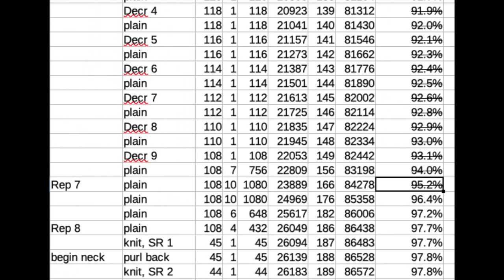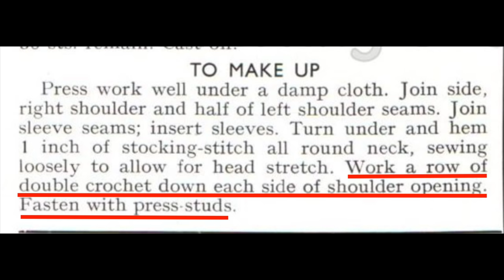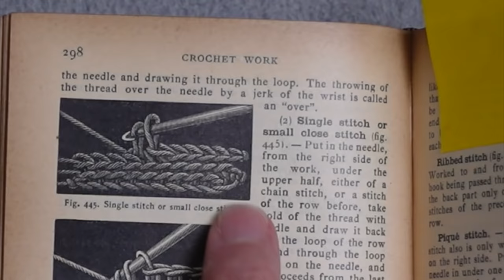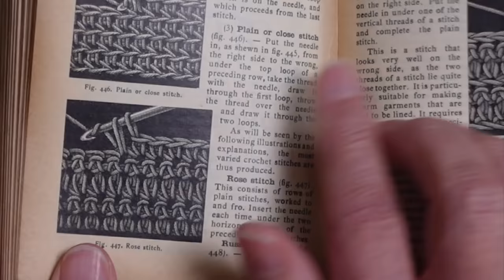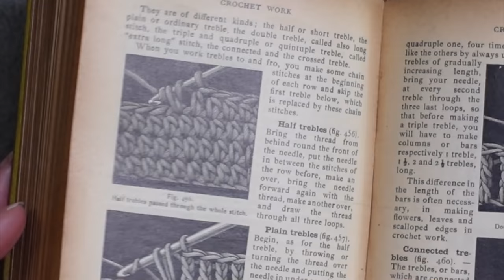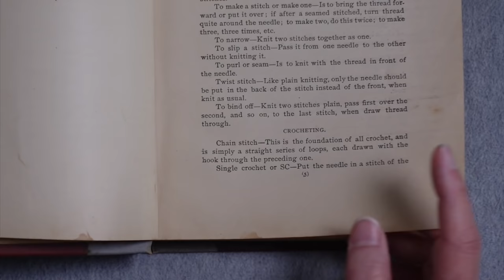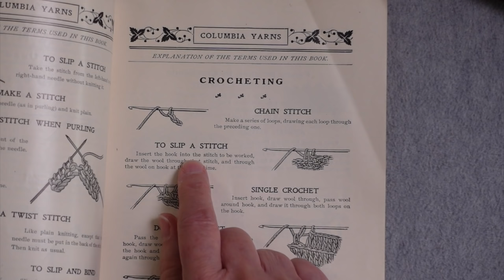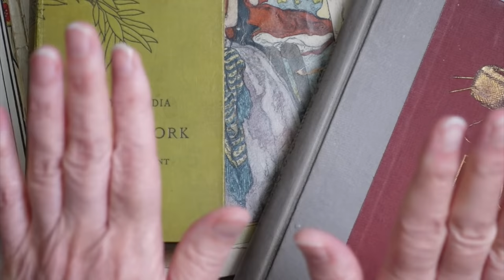Ambiguous Vintage Knitting Instructions// Casual Friday S5E16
This week's podcast has Tidbits, ambiguous finishing instructions for my 1940s vintage sweater project, ambiguous crochet instructions from antique books, and a bit of Q&A about the 19th century stockings I showed you last week.

My Ravelry project page for the sweater I'm wearing (there's no pattern, sorry!):

WIP - HARLEQUIN - 1940s sweater project
Pattern is Harlequin from April 1949 issue of Stitchcraft Magazine
Yarn is Brown Sheep Nature Spun fingering weight

Encyclopedia of Needlework by Th. de DILLMONT can be found on archive.org

0:00 Introduction
0:34 Tidbit #1 Ukrainian Weavers
2:26 Tidbit #2 Stop Motion Animation with Yarn
3:59 Tidbit #3 Academic Knitting Adventures
5:41 WIP - Harlequin - 1940s vintage sweater
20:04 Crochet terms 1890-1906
26:04 Q&A 19th century stockings